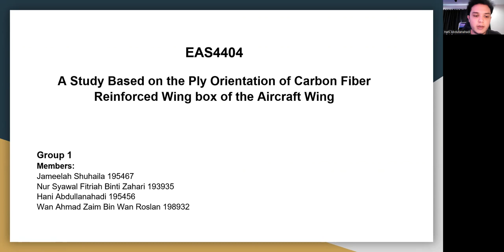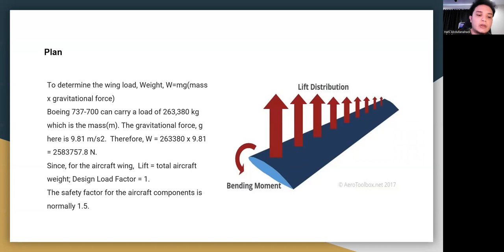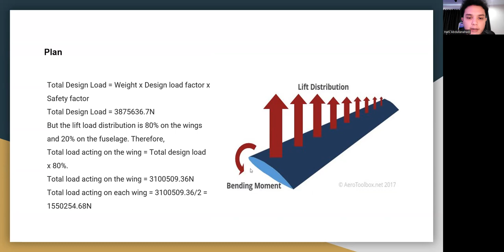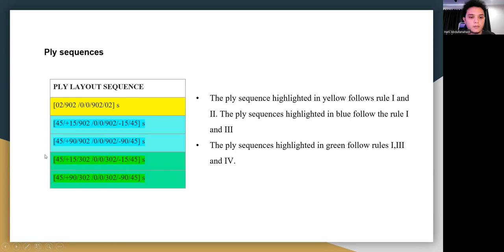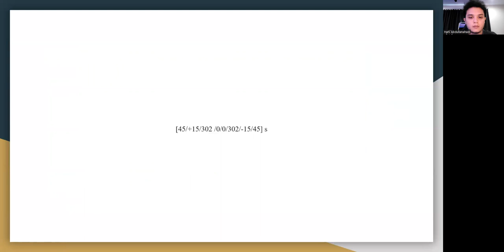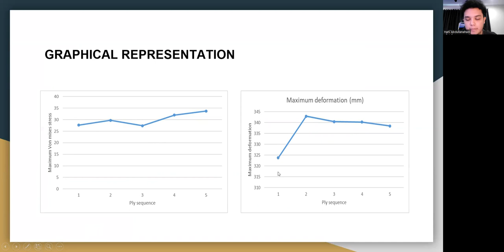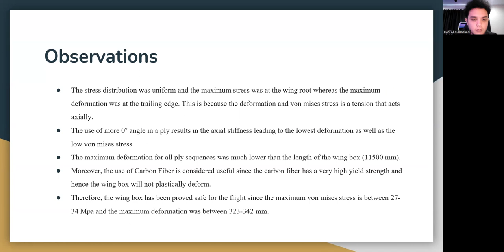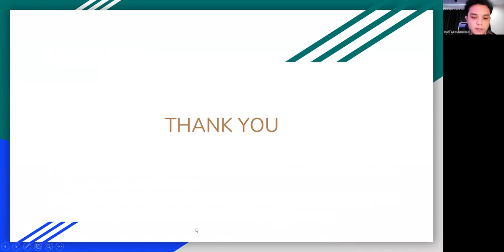A Study Based on the Ply Orientation of Carbon Fiber Reinforced Wing Box of the Aircraft Wing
EAS4404 Advanced Composite Materials project
We are from Group 1:
Jameelah Shuhaila (195467)
Nur Syawal Fitriah Binti Zahari (193935)
Hani Abdullanahadi (195456)
Wan Ahmad Zaim Bin Wan Roslan (198932)